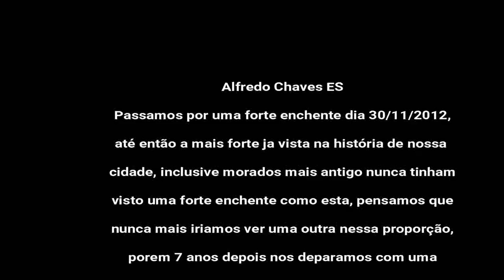Forte Chuva no ES, cidade onde moro devastada pela forte chuva no dia 17/01/2020...